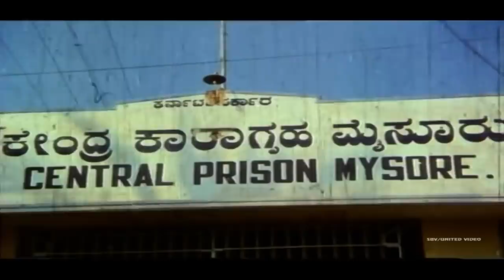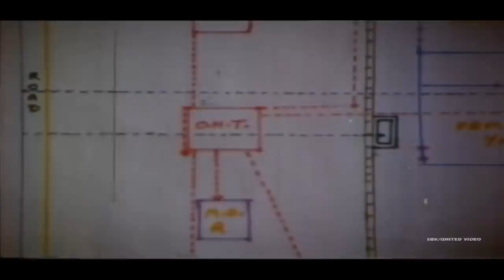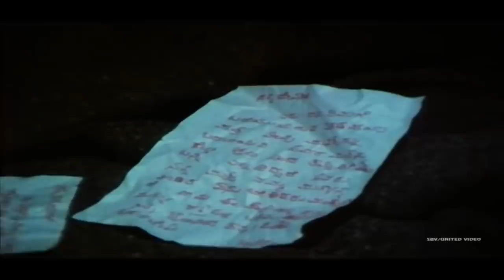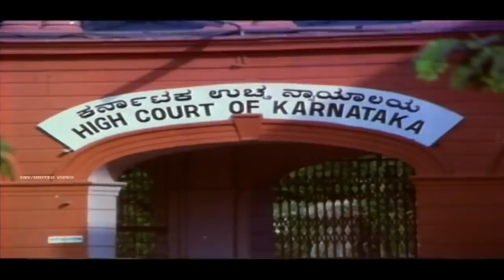Jailer Jagannath - Kannada Full Movie